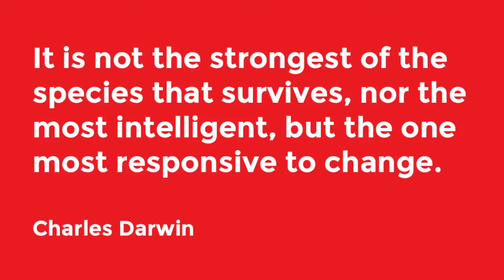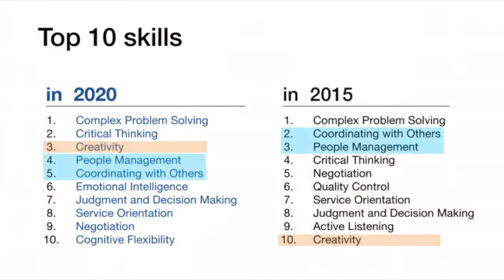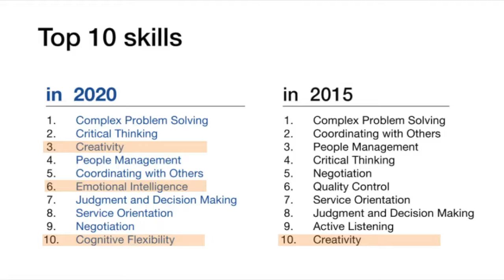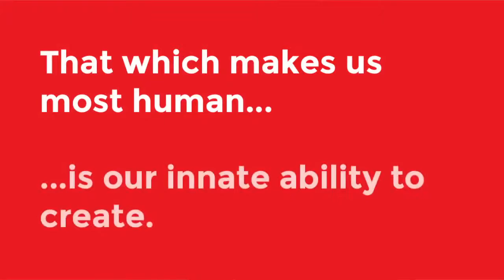Creativity in the Workplace Part 2: What are the Links Between Creativity and Financial Survival?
What are the links between creativity and survival?

Creativity is no longer a feel-good, luxury item of “the creative class” but an essential (and learnable) skill for your entire organization.

When it comes to surviving as an organization, here’s the tough news for your company:  As the global marketplace continues to become more and more competitive, those jobs and enterprises that a machine can do faster or someone else can do cheaper will go the way of the dinosaur and the dodo bird. Here’s the good news for your company:  Companies that invest in developing their team members’ creativity will foster cultures of innovation, cultures with the ability to shape shift and morph to take advantages of rapid changes and unforeseen opportunities in the marketplace.